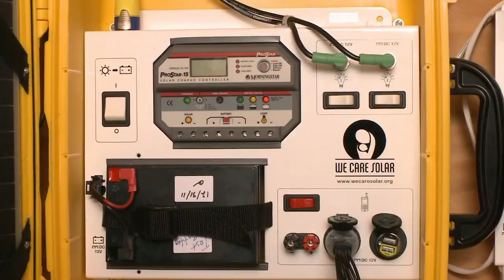'Solar Suitcase' Sheds Light on Darkened Delivery Rooms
After witnessing the consequences of power outages in Nigeria's health facilities, obstetrician Dr. Laura Stachel came up with a solution: a suitcase containing elements to produce and store solar energy. Spencer Michels reports on the life-saving device that aims to reduce maternal mortality rates in the developing world.